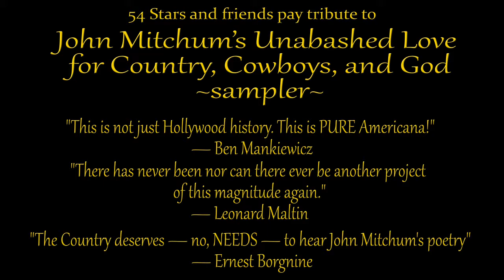John Mitchum Tribute - Sampler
A sampling of readings, set to music, of John Mitchum's Grammy-nominated poetry and prose by dozens of Classic Western Stars and Celebrities.